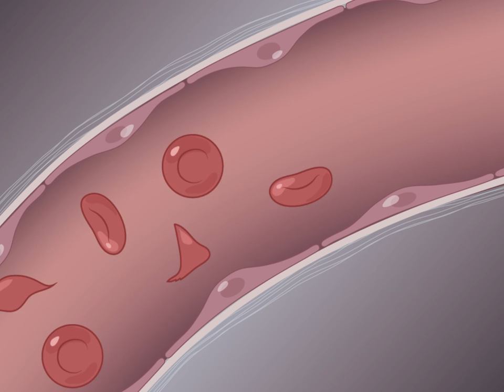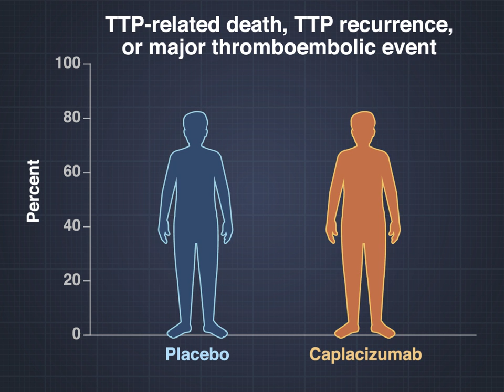Improving Outcomes in TTP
In thrombotic thrombocytopenic purpura (TTP), autoantibodies inhibit activity of the von Willebrand factor–cleaving protease ADAMTS13, which leads to platelet consumption in VWF–platelet aggregates and microvascular thrombosis. The ensuing tissue ischemia and multiorgan dysfunction may result in thromboembolic events and death. Read the full abstract